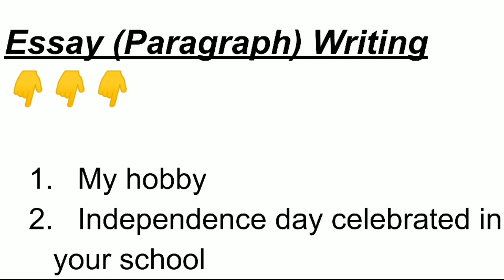Std 9 English IMP Essay for First Exam